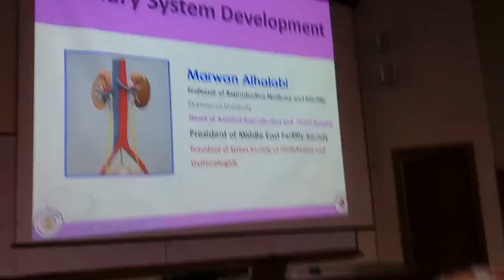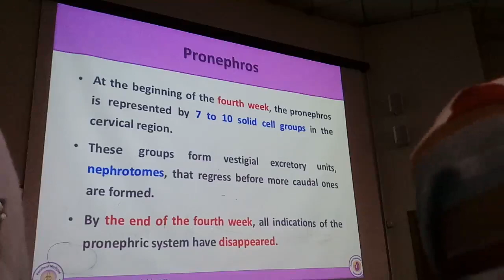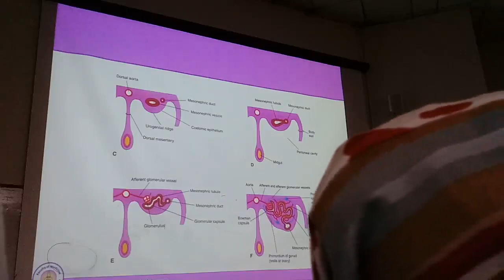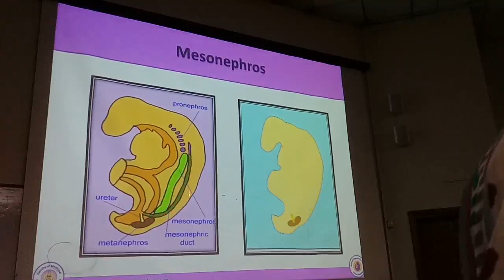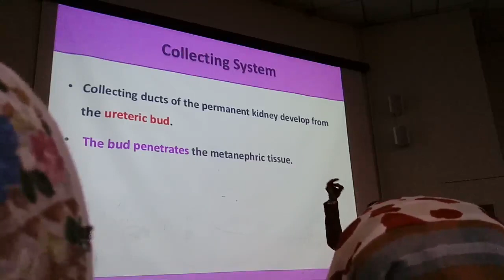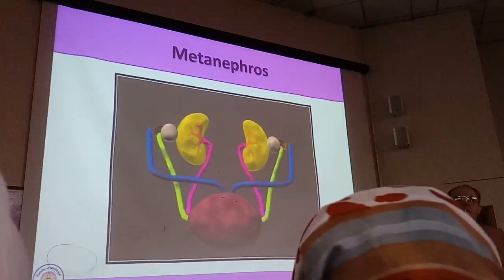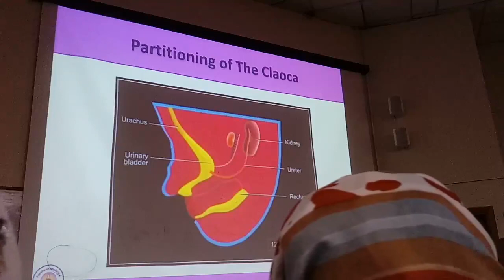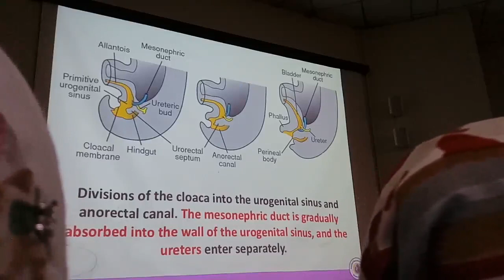جنين خاص تطور الجهاز البولي د.مروان الحلبي